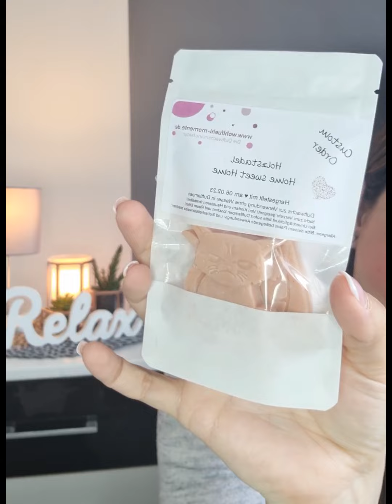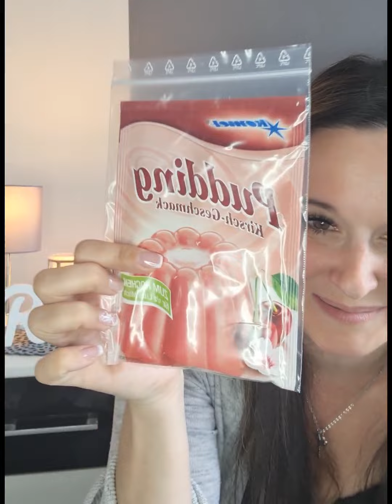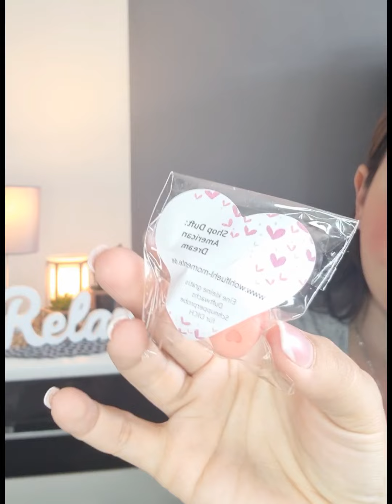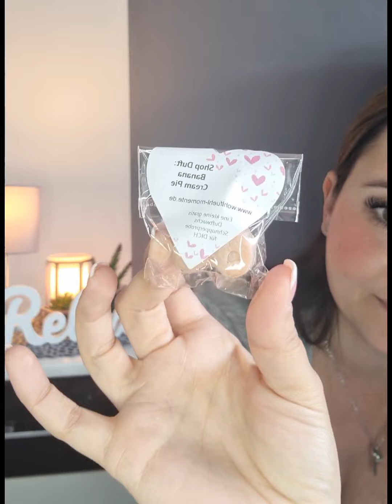New In 🥰 Wohlfühl-Momente 💆‍♀️ Custom& Shopkauf 🥰 Handmade Duftwachs 💗